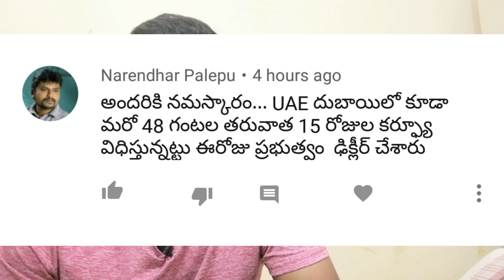gulf news . తెలుగులో . 24-౦౩-2020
_ఈ లింక్ క్లిక్ చేస్తే ప్రపంచ పటం వస్తుంది. ఏ దేశం పైన వేలు పెడితే ఆదేశం యొక్క  కరోనా status వస్తుంది_